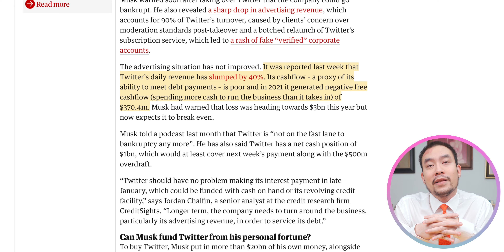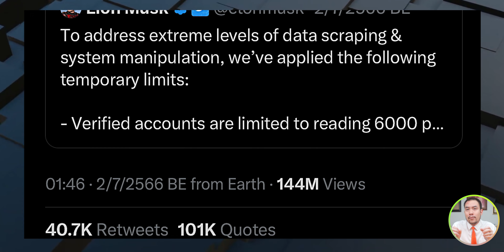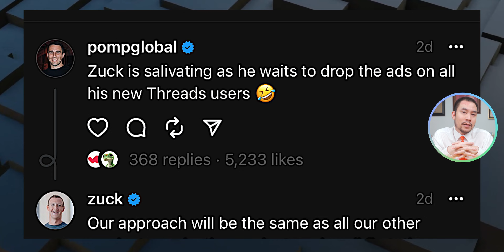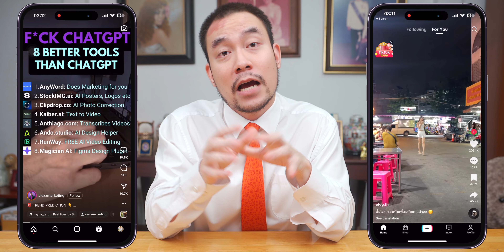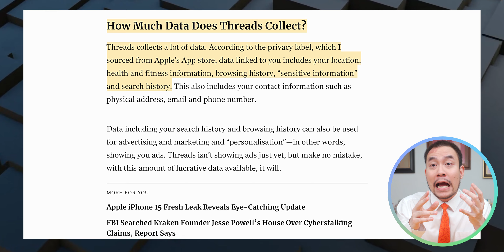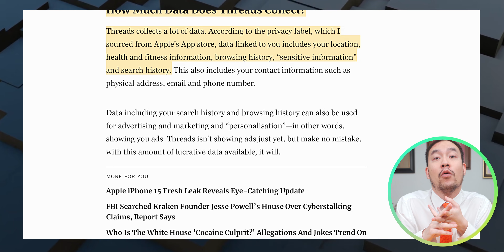ทำไม Threads อันตรายกว่าที่คุณคิด (ดูก่อนเล่น) | KP | KhuiPhai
วันนี้มาคุยเรื่องแอพใหม่อย่าง Threads จาก Meta กันครับผม
กล้อง: Sony A7III
เลนส์: Sony 16-35 f/2.8 GM
ไมโครโฟน: Sennheiser MKE 440
ขาตั้ง: Joby Gorillapod 5K